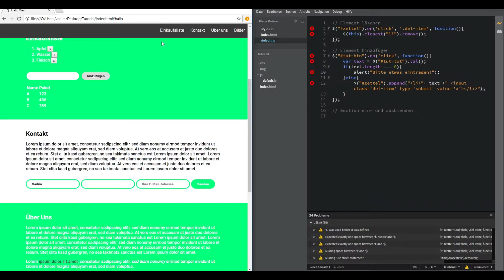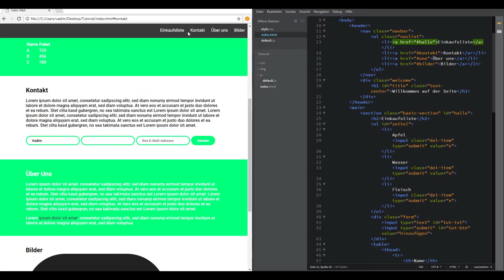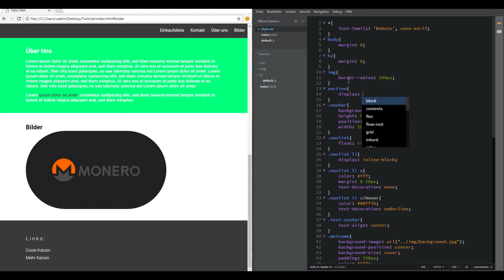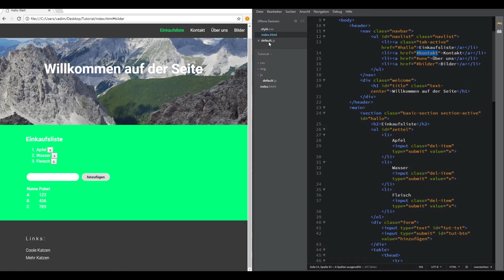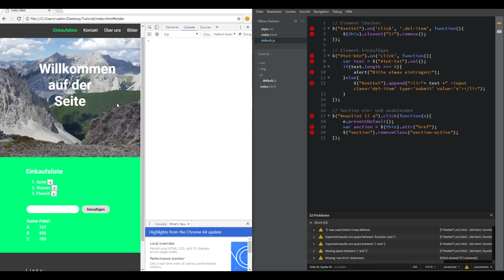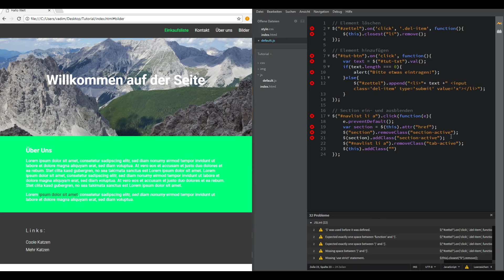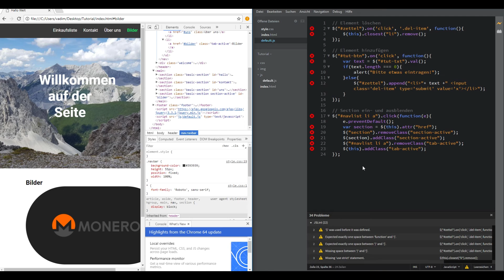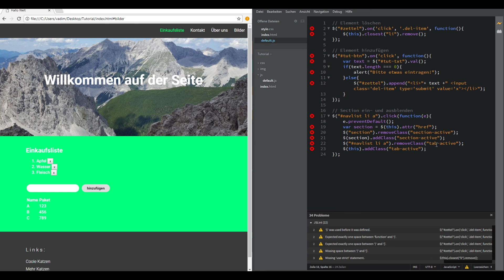JavaScript lernen - Tabs einbauen | Teil 11 [deutsch]